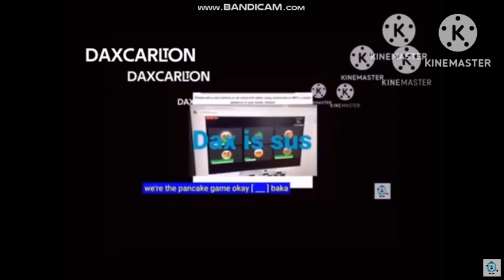WareBlocks Band [0-25] gets interrupted add round 26 (PLEASE DONT COPYRIGHT STRIKE ME)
Credit to everyone and @BRE2K6s_backup